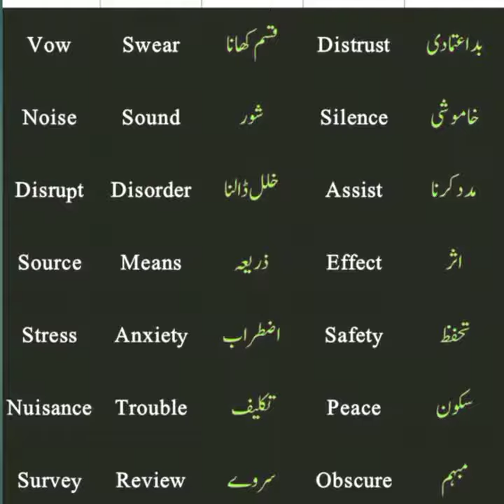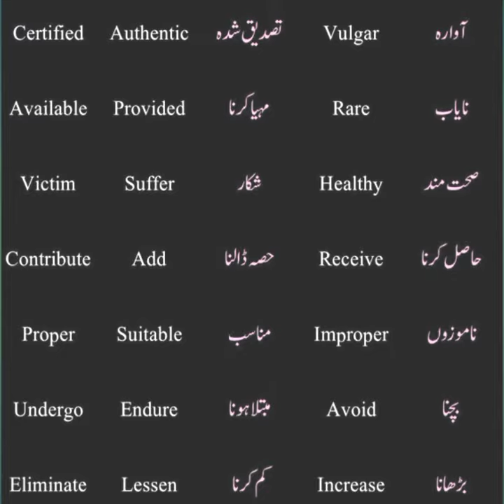Learn English basic and useful vocabulary words in Urdu language Ep#81